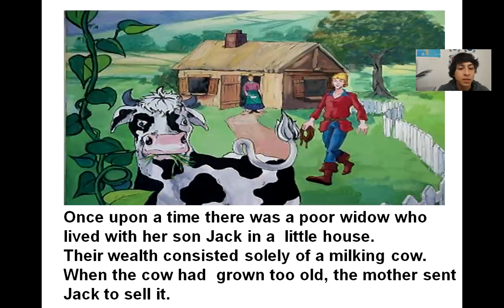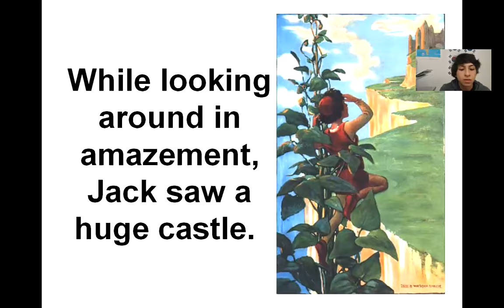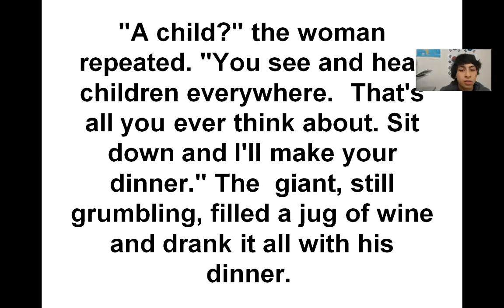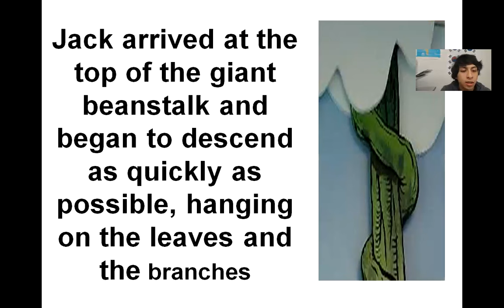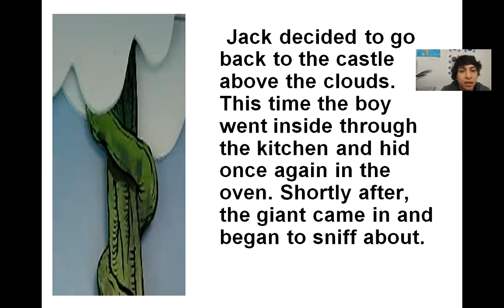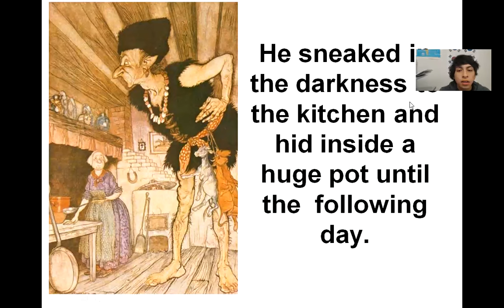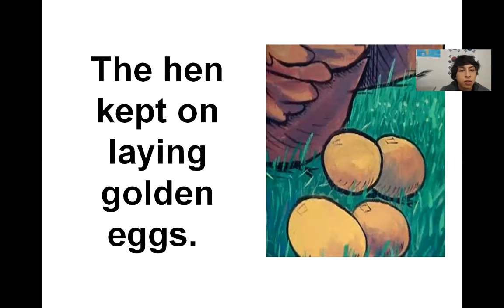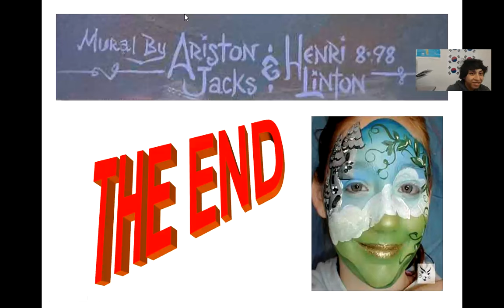Jack and Bean Stalk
Pete Gonzalez Lima Peru Program